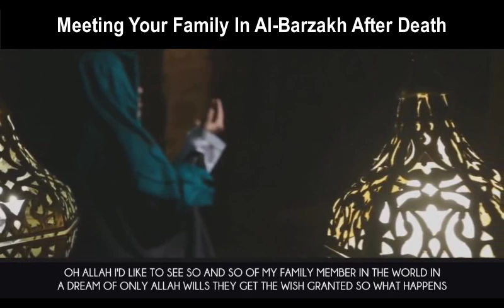Meeting Your Family In Al-Barzakh After Death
In "al-Barzakh", which is the period of life after death like in the grave, the pious believer will enjoy the grave. He will have light and vegetation in it, and it will be widened for him. Some special believers do read Qur'an and pray while in the grave. Also all the Prophets are alive in their graves, praying as the Prophet (Sallallahu ^Alayhi Wa Sallam) said: "Prophets are alive in their graves praying". narrated al-Bayhaqiy.